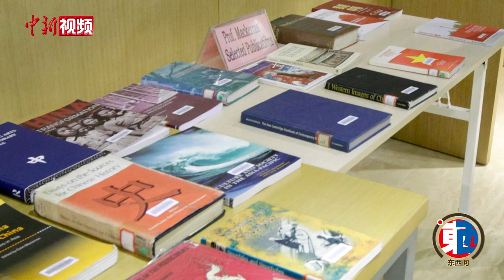澳大利亚汉学家马克林：母亲一个远见的决定使我与中国结缘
近日，北京外国语大学旁的酒店大厅内，一头银白色卷发、身穿衬衫长裤，脚踩露趾凉鞋的马克林，精神矍铄地走向我们。“你们好！”，这位已经84岁高龄的澳大利亚汉学家用略带口音的流利中文打招呼。落座后，半个多世纪以来80多次到访中国的马克林接受了中新社“东西问”栏目独家专访，与我们分享了他与中国的不解情缘。（卞正锋）